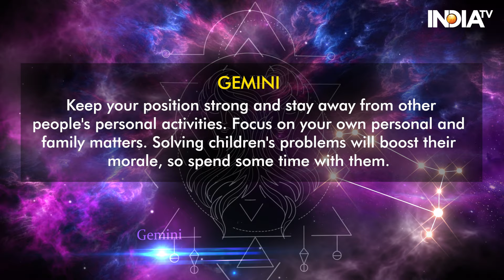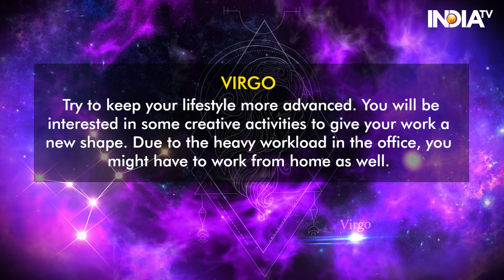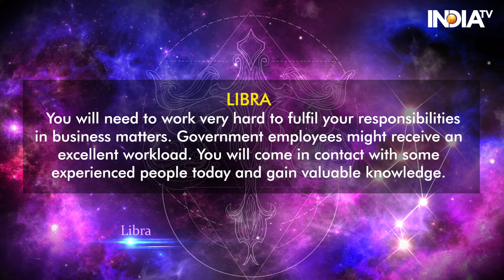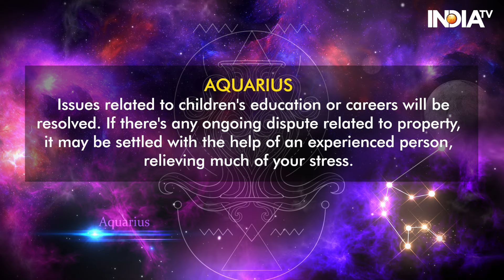Horoscope Today, 17 Aug 2024: Know Your Zodiac-Based Predictions | Astrology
Today's Horoscope, August 17, 2024: Today is the twelfth day (Dwadashi) of the Shukla Paksha in the month of Shravan, and it is Saturday. The Dwadashi Tithi will last until 8:06 AM, after which the Trayodashi Tithi will begin. The Preeti Yoga will be in effect until 10:47 AM, followed by the Ayushman Yoga. Additionally, the Purvashada Nakshatra will be in effect until 11:49 AM, after which the Uttarashada Nakshatra will commence. Today also marks the observance of Shani Pradosh Vrat. Learn how your day will unfold on 17 August 2024, and what remedies can enhance your day from Acharya Indu Prakash.